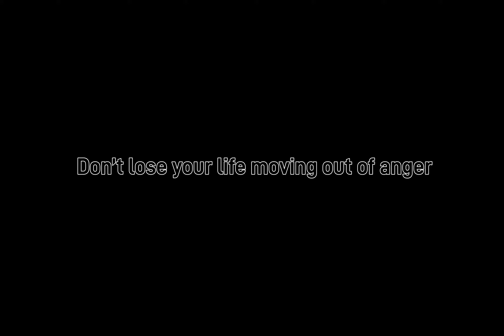James story (short film by TR33)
James story is a story of a 18 year old teen from Chicago who after being bullied as a kid decides to stop sports and ended up involved in the streets, after losing a childhood friend things spiral even worse

There’s a James in every hood a young person lost trying to navigate their community looking for friends, support, acceptance, and love only to get caught up in the vicious cycle of violence we see everyday may we all find inner peace